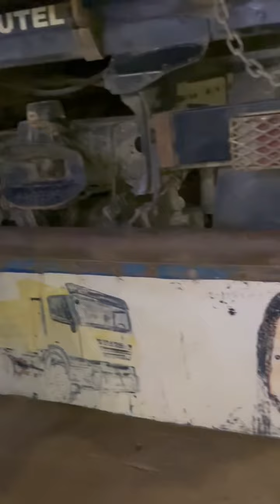Merci frère et chinois pour cette belle pensée. CHINOIS A VIE 🇨🇳♥️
Les personnes qui nous aiment
ont certainement vu en nous ce que les autres ne
voient pas et nous devons respect et
considération pour ces derniers. J'ai été vraiment
touché par l'amour de cet homme à mon égard
un homme, qui en plus d'avoir gravé mon image
et celui de mon ami DAÏSHI sur son camion, n'a
pas hésité à se rendre chez moi pour me
témoigner cet amour.
Merci, champion, on est ensemble 🇨🇳👌🏽♥️